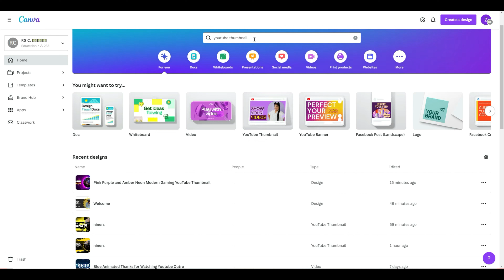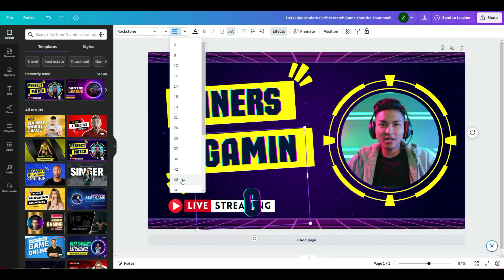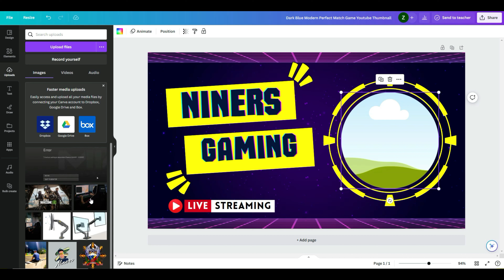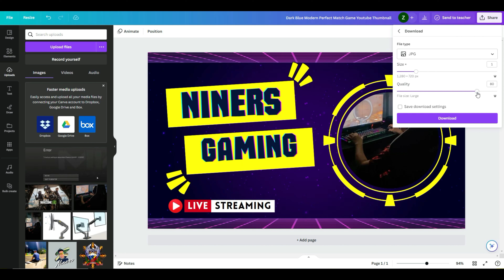How to edit Youtube Thumbnail in Canva (Tagalog Version)